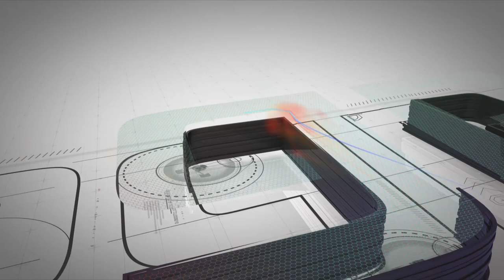The rush, the speed, the will to win: This is Dani Pedrosa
The Little Samurai is back for his 13th year in the Repsol Honda box and ready to win aboard his RC213V.